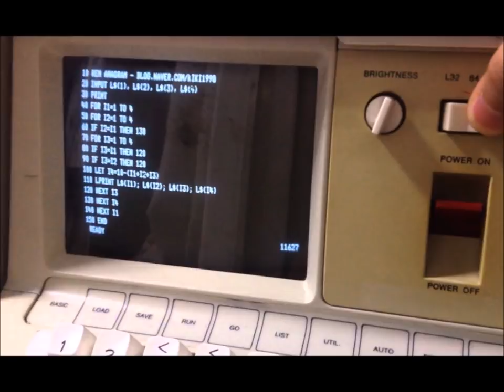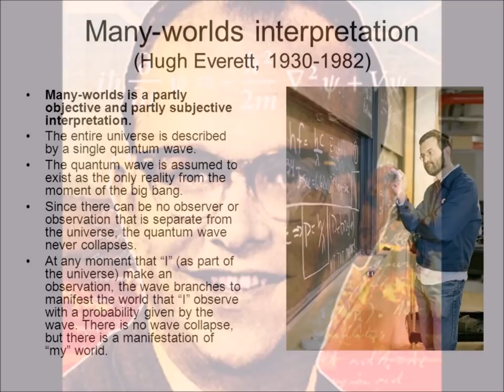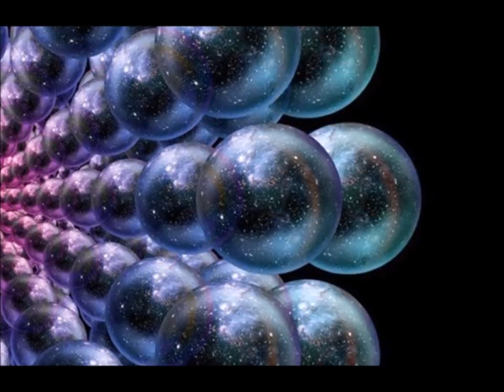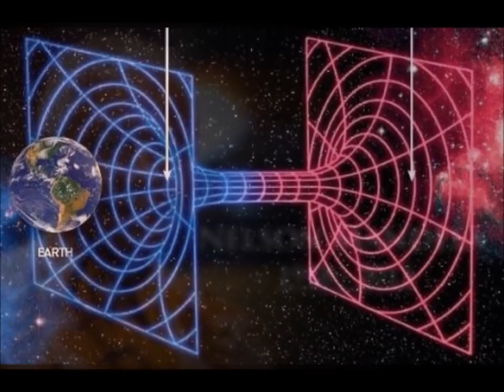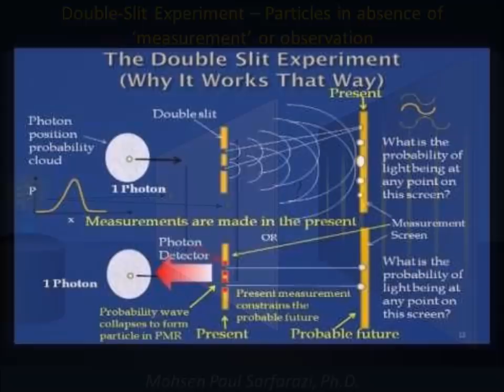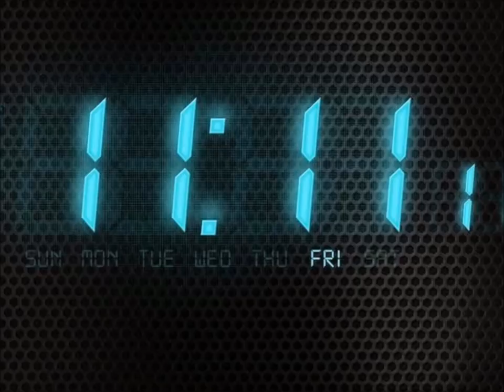The Rise in Self Proclaimed Time Travelers and Parallel Universe Phenomenon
Man Claims He Came From The Future
and
The women who came from a parallel world .
The Mandella effect .
We are being bombarded with radio signals that could be altering our reality, some people began to have memories of other realities, has the Wifi era opened portals to other dimensions allowing time travelers and multidimensional beings into our realities?